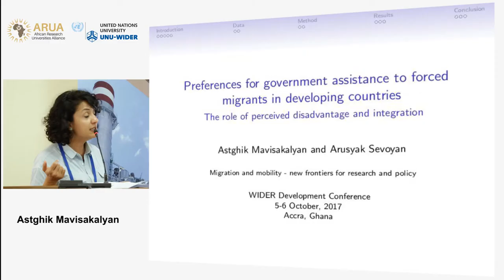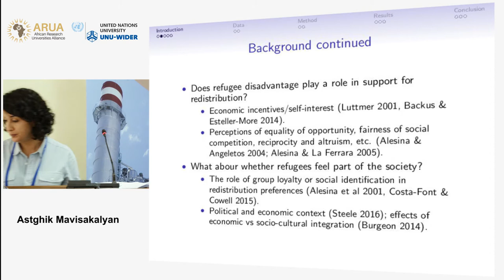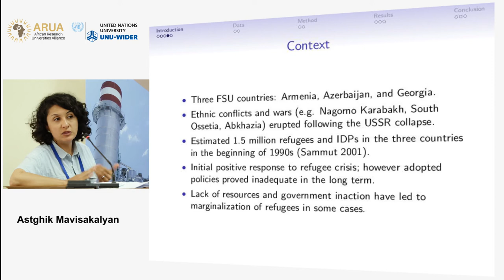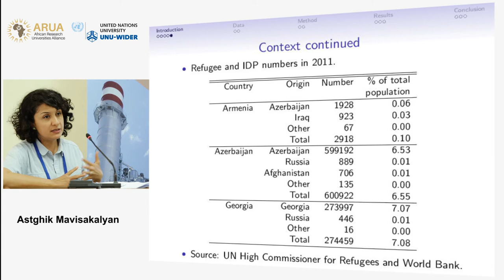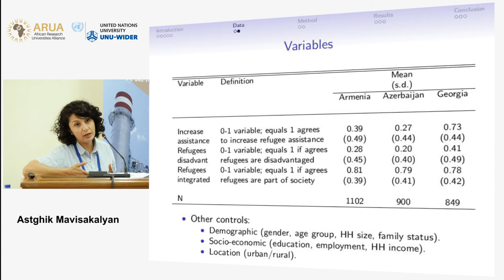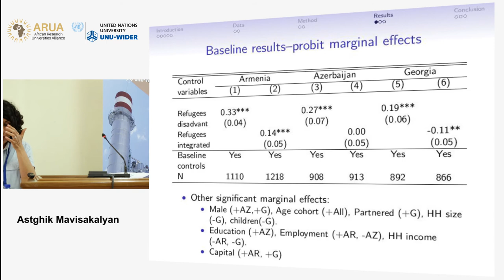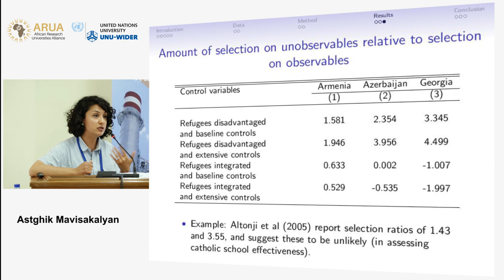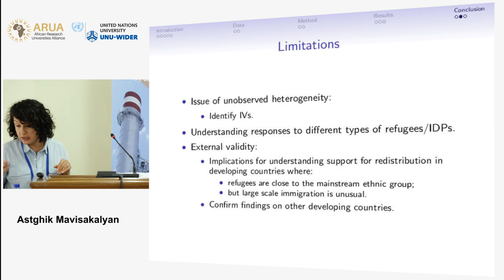Migration and mobility conference | Social cohesion - Astghik Mavisakalyan